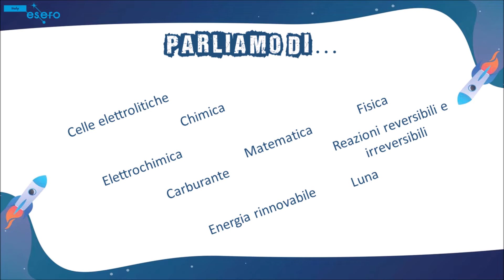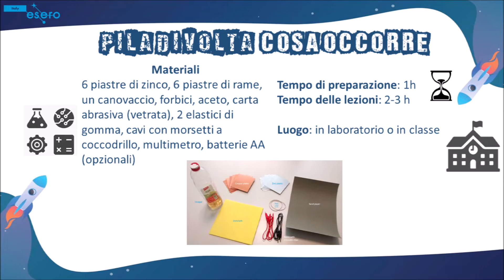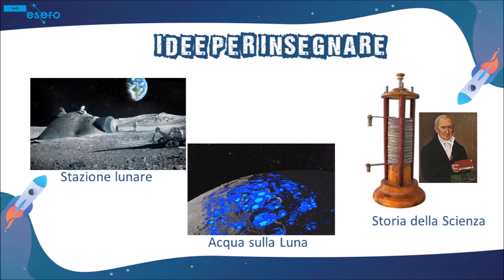Energia dall'acqua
ESERO ITALIA è un programma congiunto dell’Agenzia Spaziale Italiana (ASI) e dell’Agenzia Spaziale Europea (ESA), con il sostegno di una ricca gamma di organizzazioni nazionali attive sia nel campo dell’educazione che del settore spaziale.

ESERO è volto principalmente a formare la comunità dei docenti, che rappresentano il tramite principale verso gli studenti. ESERO ITALIA offre a titolo gratuito eventi di formazione certificata per insegnanti di scuola primaria e secondaria nelle materie curriculari STEM (Scienza, Tecnologia, Ingegneria, Matematica), materiali didattici innovativi, adeguati ai programmi scolastici STEM nazionali, progetti interdisciplinari ed eventi educativi.

Le attività di ESERO ITALIA sono condotte, a partire dal 2021, da un consorzio di istituzioni, selezionato da ASI ed ESA, operanti nel settore della diffusione della cultura scientifica. Il consorzio è guidato dal Museo Nazionale della Scienza e della Tecnologia “Leonardo da Vinci” di Milano e ne fanno parte la Fondazione Idis-Città della Scienza di Napoli, Infini.To Planetario di Torino, il MUSE di Trento, il Museo del Balì di Saltara (PU) e Psiquadro scarl di Perugia.